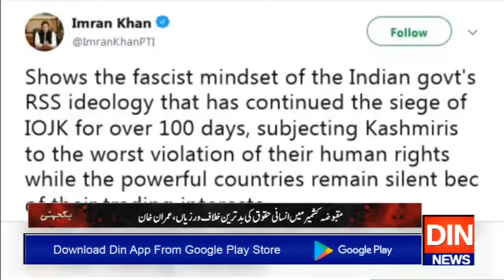کشمیر محاصرہ،کرفیو بھارتی حکومت کی فسطائی سوچ،وزیراعظم